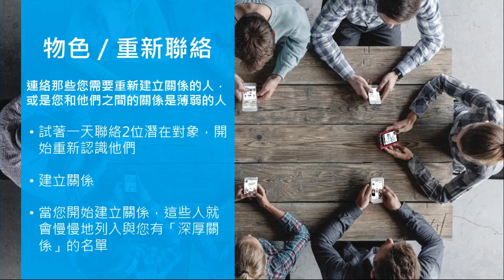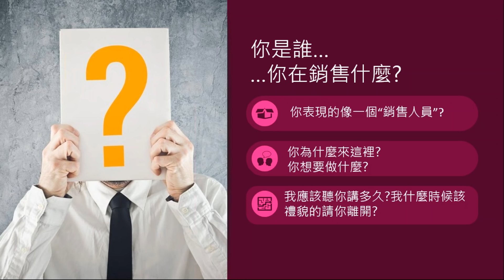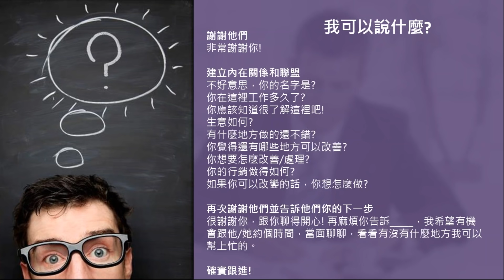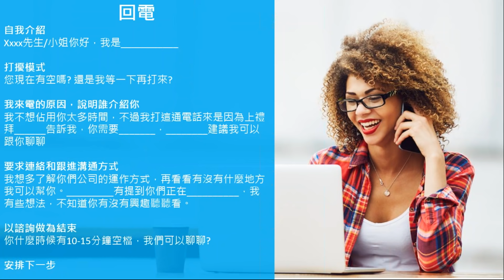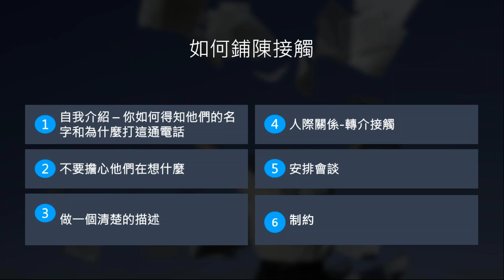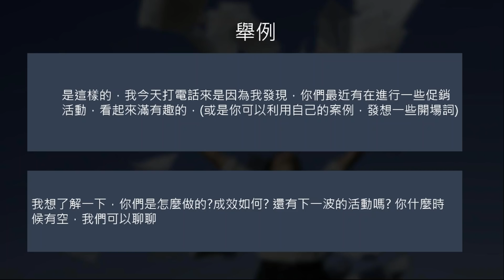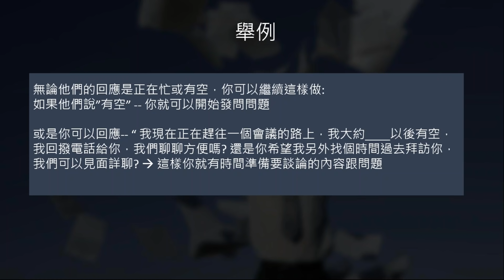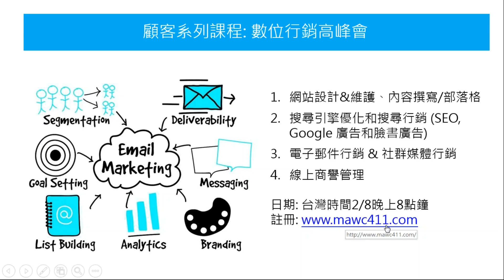2018 網路中心全力衝刺訓練課程 中文 第四週